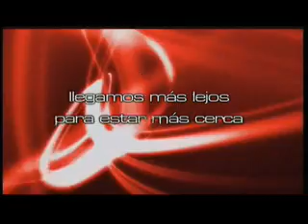InfoPublicidad RomboTeleocho FINAL DEVELACION